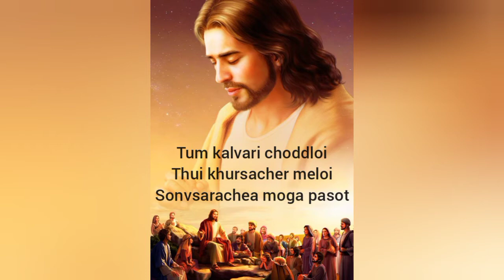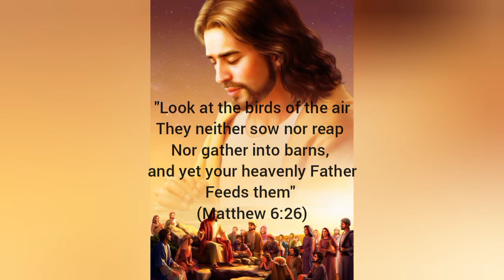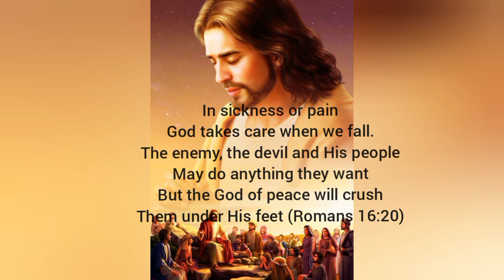Argam Jezuk/Goan konkani/spiritual/Christian song-CCC music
Argam Jezuk.
Praise God.